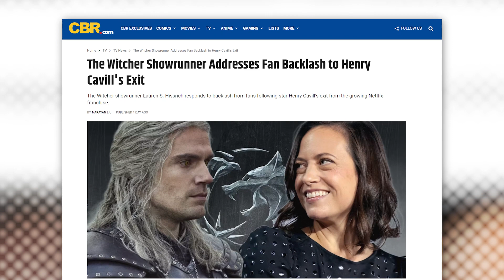"The Witcher" Showrunner Addresses Fan Backlash to Henry Cavill's Exit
"The Witcher" showrunner Lauren S. Hissrich responds to backlash from fans following star Henry Cavill's exit from the growing Netflix franchise.